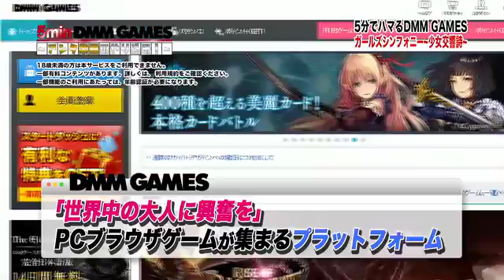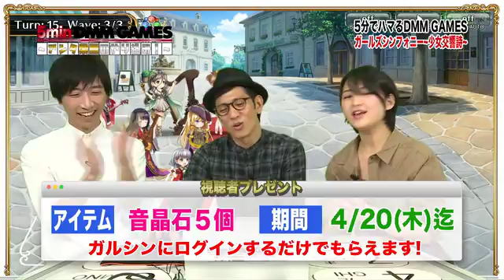5min DMM GAMES ～アンタ柴田のやり込み！～ 第3回:「ガールズシンフォニー」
2017年3月21日(火) 放送
第3回:「ガールズシンフォニー」